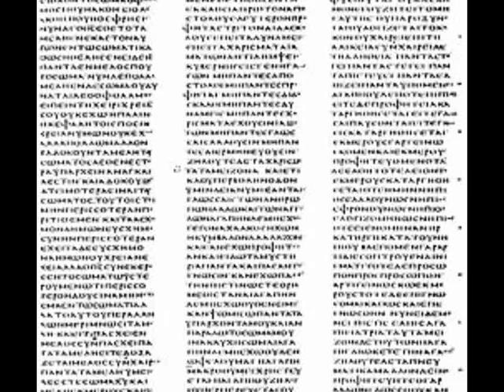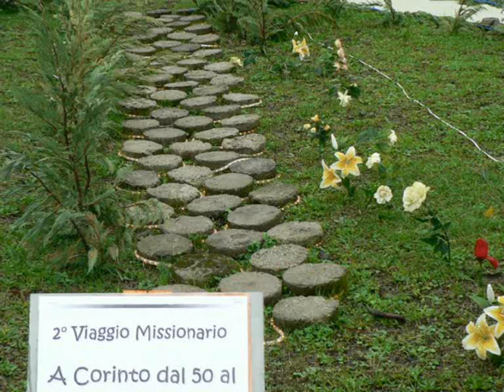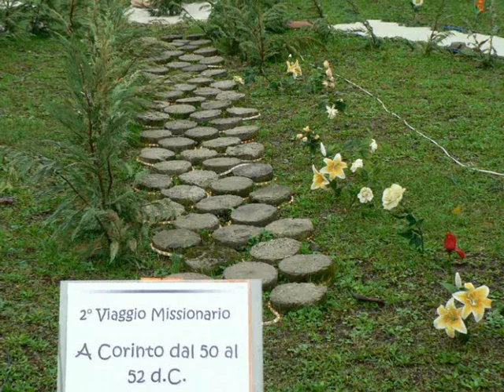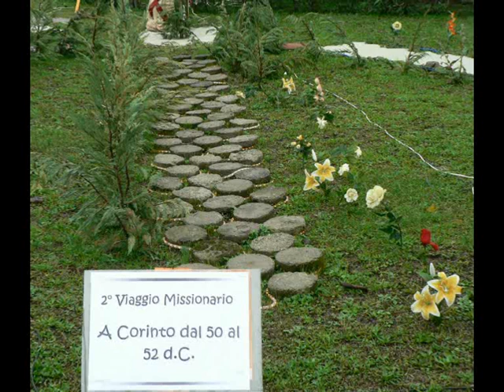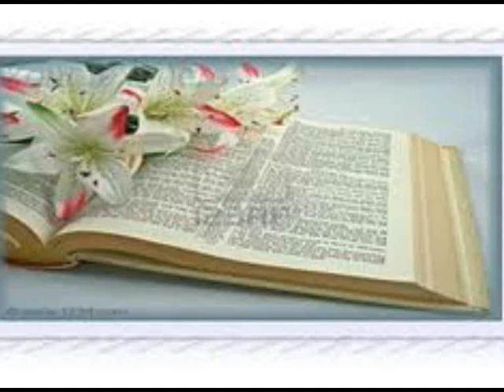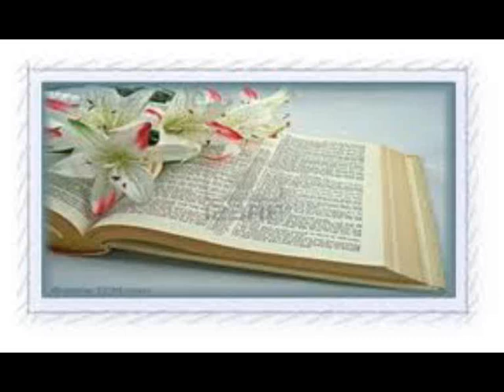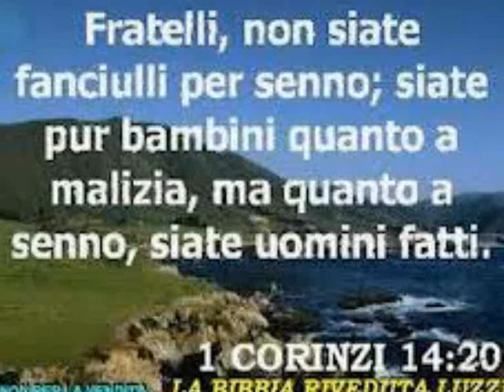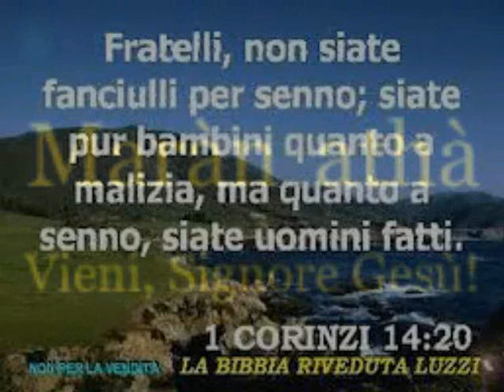L'Apostasia dei Corinti tipo dell'ultima chiesa. Giudicare è un DOVERE. Studi biblici